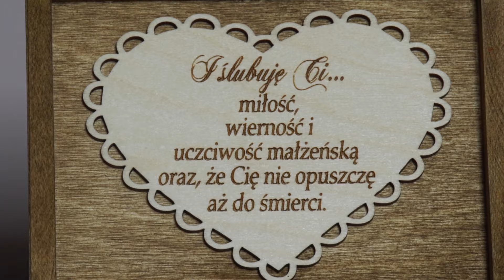Angelika & Kamil trailer